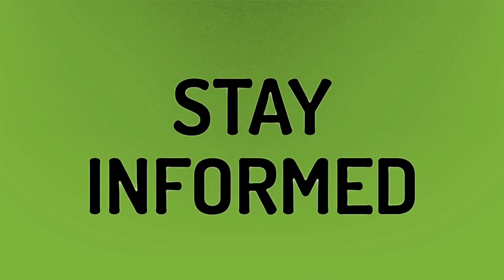How much is Joel Osteen worth?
Elevation Church • How much is Joel Osteen worth?